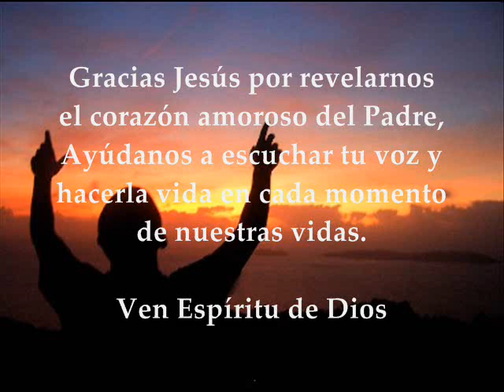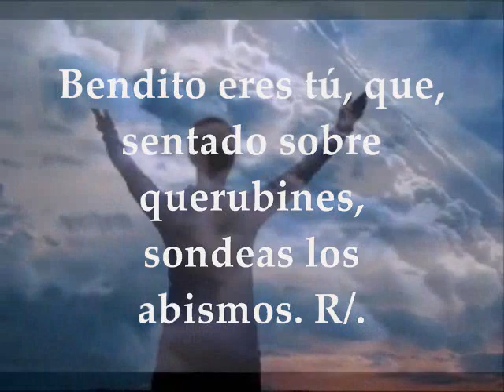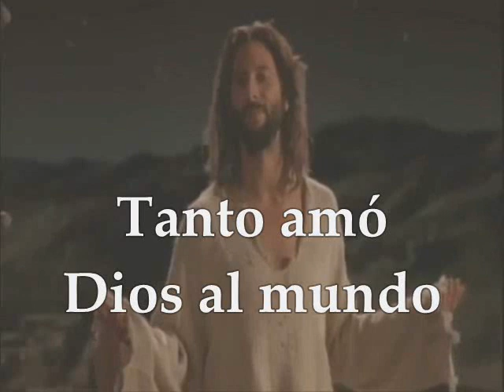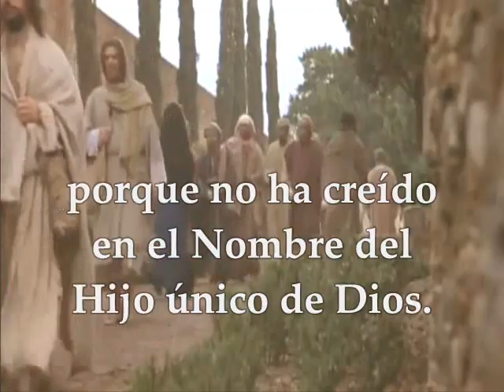EVANGELIO | SOLEMNIDAD DE LA SANTISÍMA TRINIDAD DOMINGO 11 DE JUNIO DE 2017 JUAN 3:16-18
SANTO EVANGELIO | SOLEMNIDAD DE LA SANTISÍMA TRINIDAD DOMINGO 11 DE JUNIO DE 2017 CICLO A Te invitamos a orar, escuchar, meditar y compartir el evangelio del día y las lecturas biblicas en audio texto y video Primera Lectura : Del libro del  Éxodo 34, 4b-6.8-9 Interleccional Daniel  3, 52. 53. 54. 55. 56 R/. A ti gloria y alabanza por los siglos Segunda Lectura: De la segunda carta del apóstol san Pablo a los Corintios 2Corintios 13:11-13 Evangelio : JUAN 3:16-18